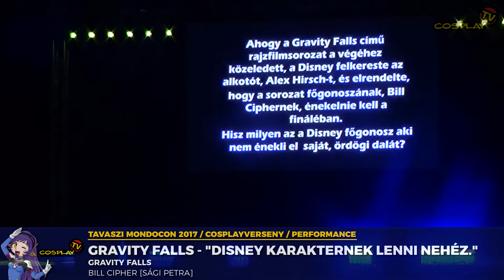TAVASZI MONDOCON 2017 - Performance Cosplayverseny - versenyző(k) 10